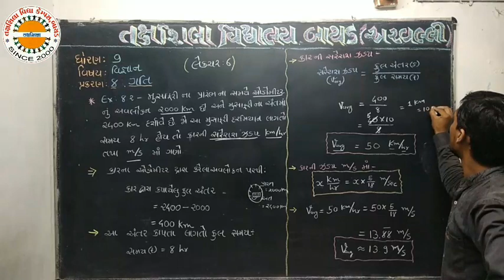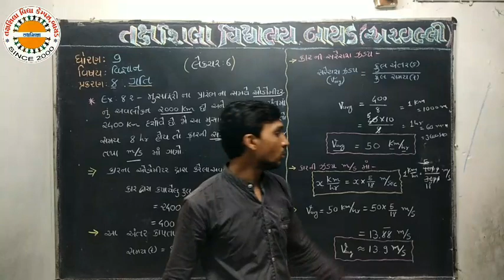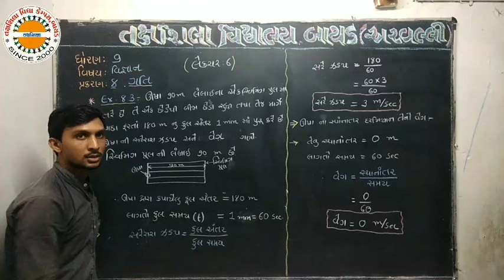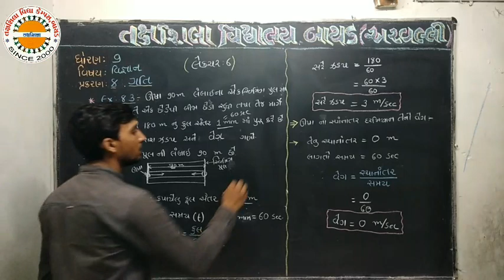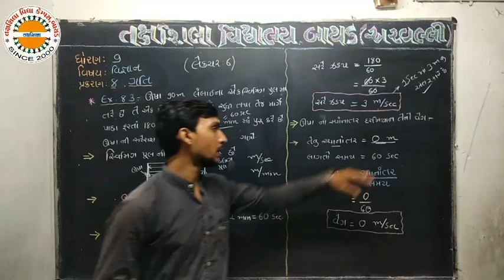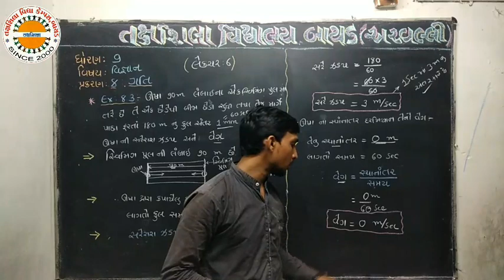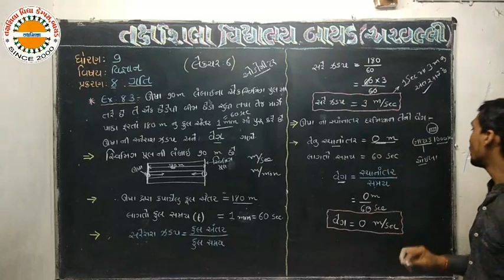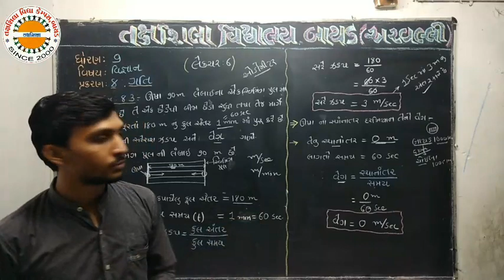Std 9 sci ch.8 lec 6